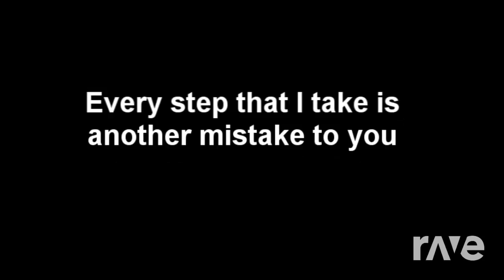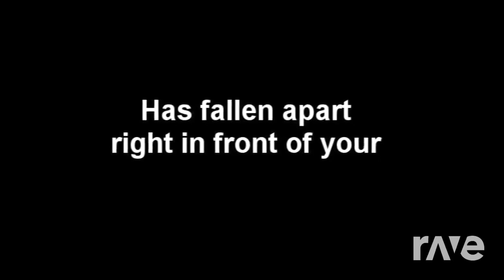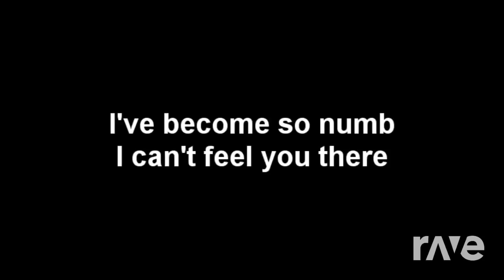Intermission Exclusive - Numb Pretzel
An intermission mash created by DJ Iroh Jinnouchi.